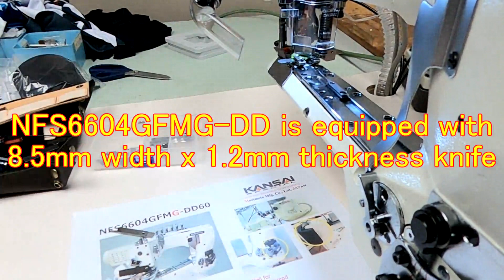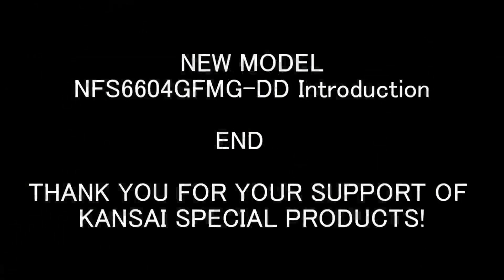KANSAI SPECIAL FLAT SEAMER NFS6604GFMG-DD INTRODUCTION MOVIE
Se carga la traducción al español.